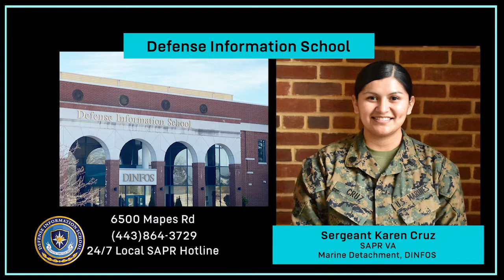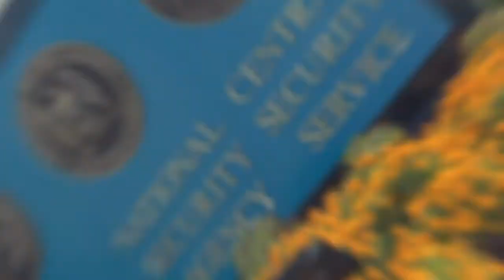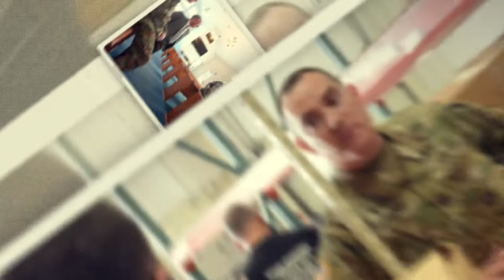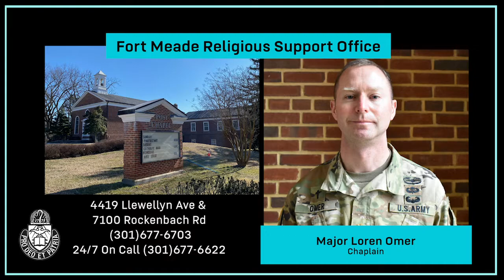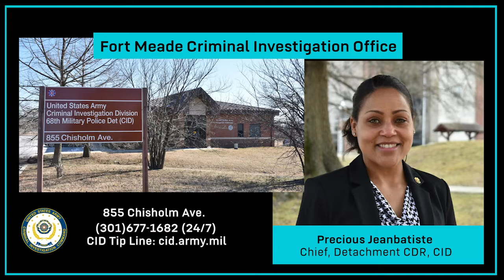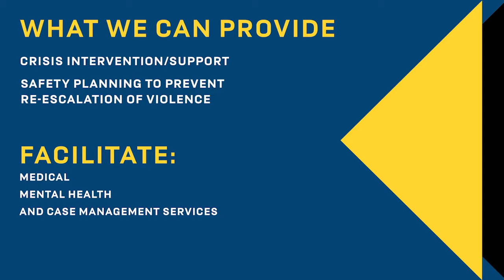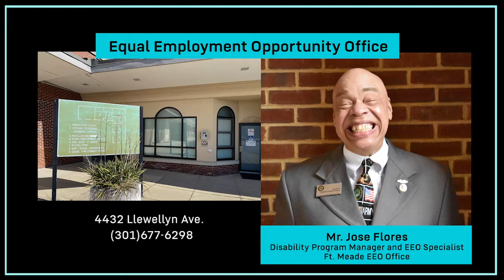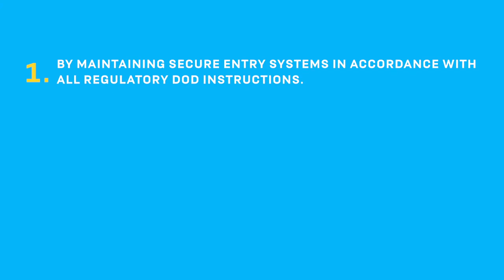Fort Meade SAAPM First Responders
April is Sexual Assault & Abuse Prevention Month.  Learn more about prevention and meet some of Fort Meade's first responders in this video courtesy of the Fort Meade SHARP Office.